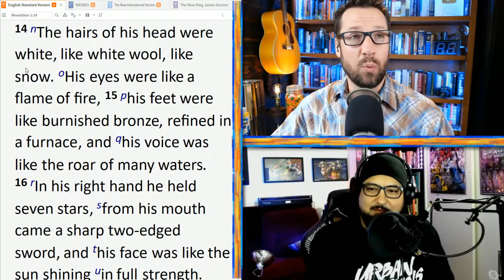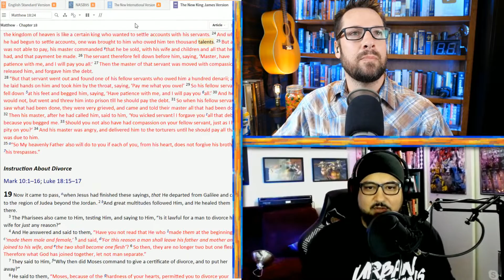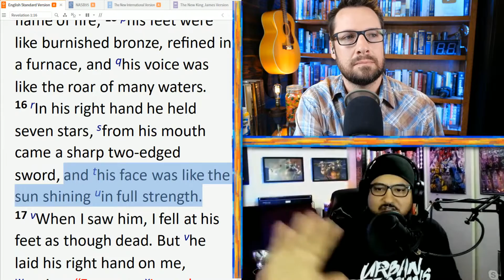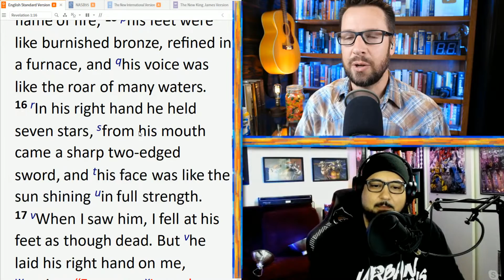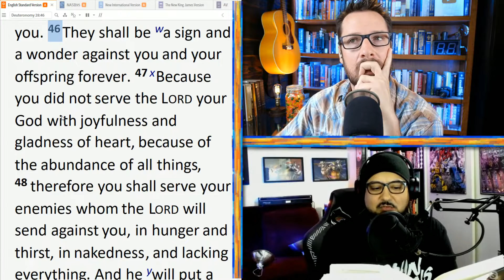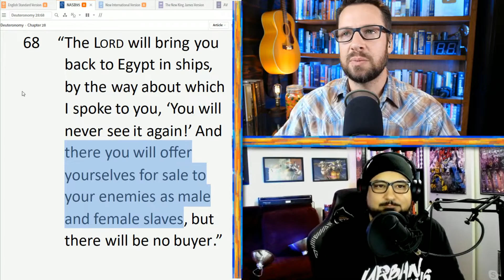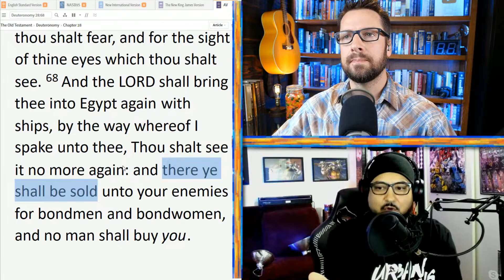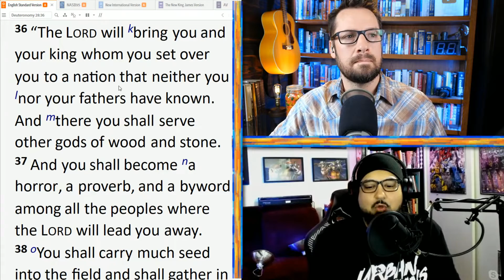The Religious Beliefs of the Black Hebrew Israelites with Vocab Malone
Who are they and what do they believe?  How do you reach them with the gospel of Christ? What is going on with the Black Hebrew Israelites and their sudden rise in power. I invited Vocab Malone to talk to us about this group because he has spent countless hours not only researching the BHI but also interacting with them and helping deliver people from the false teachings they have fallen under.

Here's my series on the Hebrew Roots movement. It gives a ton of info for the issue of Torah observant teachings.

Monday is a Bible study and Friday is a Q&A.